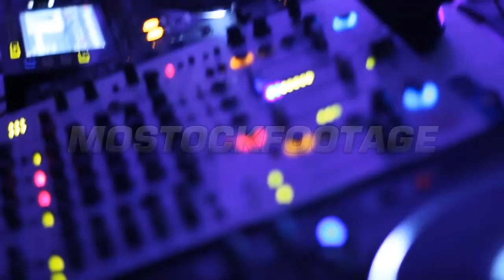People in night club crowd dancing under strobe lights at party. Stock Footage